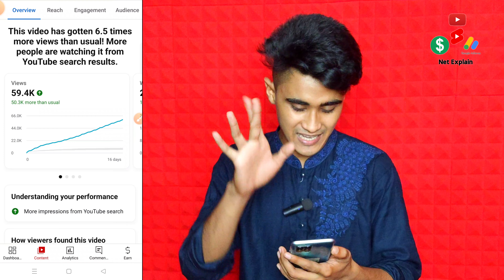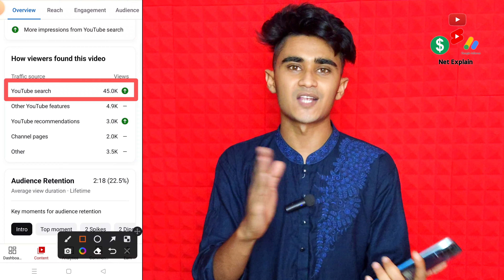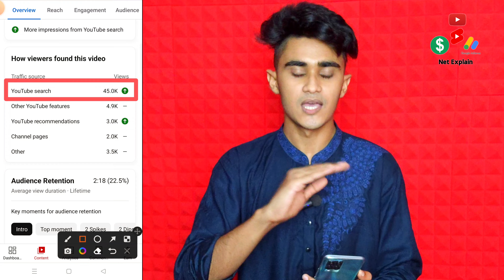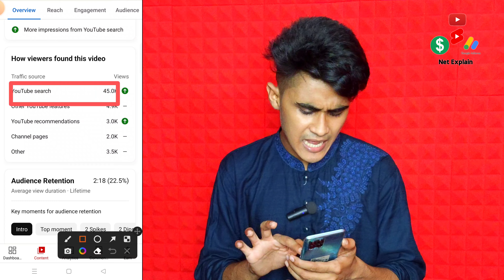শুধু SEO করে 5.8 Million impression ✅ ভিউ বাড়ানোর উপায় || how to get More views on YouTube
🔰About This Video : this videos i am Explain How To Get More Views On YouTube.

.Queries Solved :-
ভিউজ বাড়ানোর সহজ উপায়